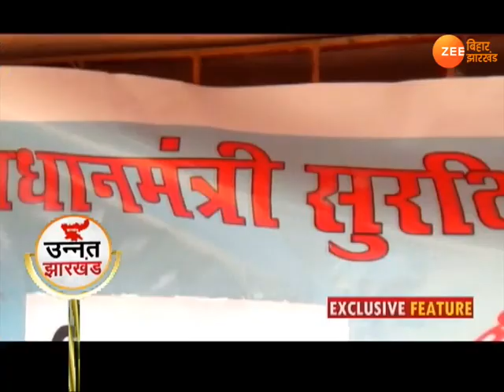उन्नत झारखंड: सुरक्षित मातृत्व के लिए अभियान।। Unnat Jharkhand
प्रधानमंत्री नरेंद्र मोदी ने जच्चा बच्चा मृत्यु दर में कमी लाने के लिए सुरक्षित मातृत्व अभियान की शुरुआत की थी...और अब इस योजना को धरातल पर उतारने का काम रघुवर सरकार कर रही है...और इसके लिए पाकुड़ में विशेष अभियान चलाया जो रहा है..।